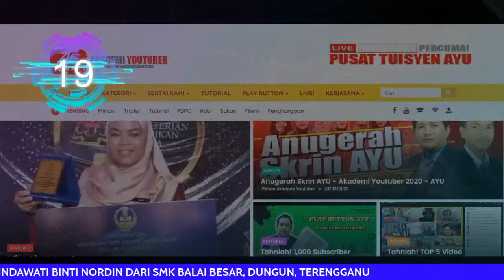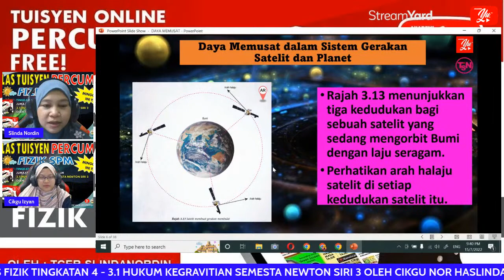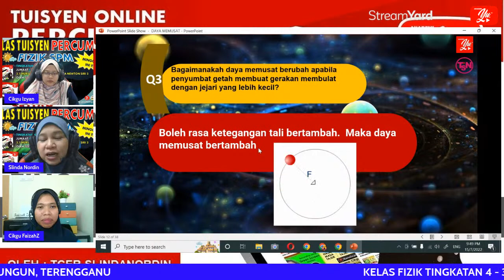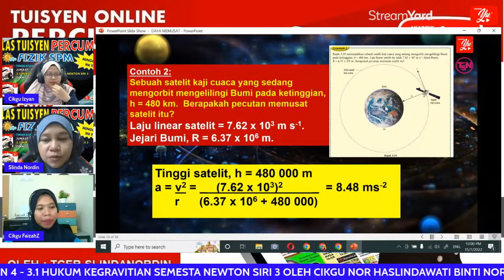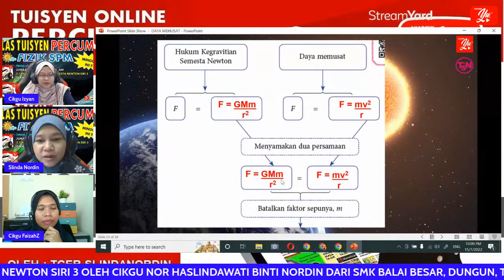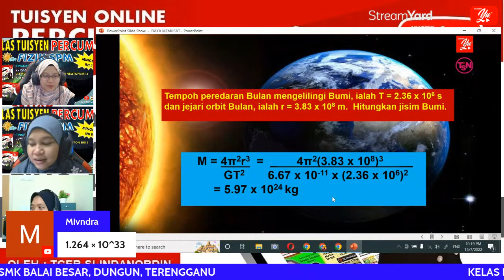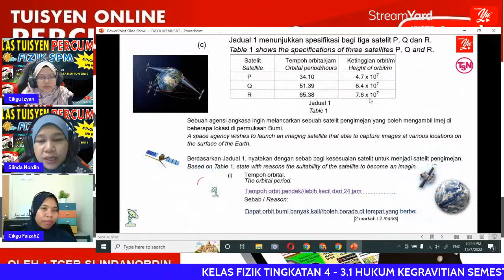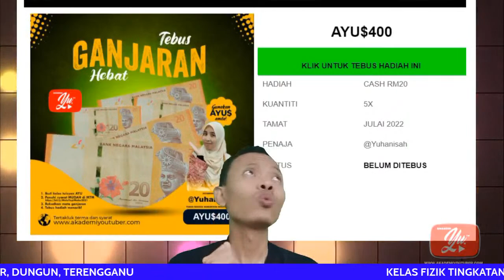🔴 [LIVE] FIZIK TING.4, 3.1 HUK GRAVITI SEMESTA NEWTON S3 OLEH TCER SLINDANORDIN #16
TERIMA KASIH.

Merealisasikan impian anda!
Google Play
Akademi Youtuber - Apps on Google Play
Aplikasi untuk memudahkan guru, pelajar dan ibu bapa mengakses video terbaik